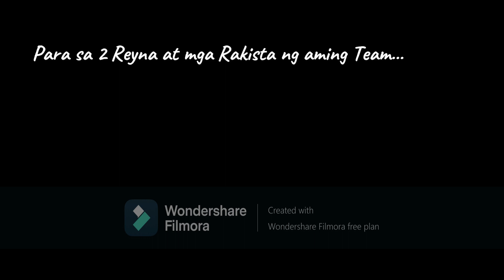When I Dream About You HBD 2020 Zet and Laine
Happy Birthday to my dear friend Zet and Laine (ang 2 Reyna ng CSP Team)
Hope you will like this video 👍 Rock On🤘
I miss you all TP Peeps Guys 😘
I miss all those days in the TP floor playing Pinoy Henyo, chatting every thing in the world and our jammings 🎼🎸🎤
Thank you and hope to see you again... in God's time 🙏